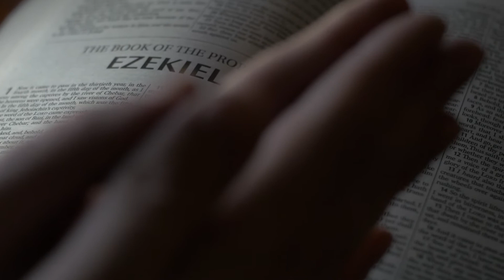Chris Mitchell CBN News Middle East Bureau Chief and Susan Stafford of Out of the Box pray for us.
Your favorite Chaplain Susan Stafford, TV Host, Actress, and Advocate sits down with CBN News Middle East Bureau Chief, Chris Mitchell for a few moments to talk about God, Life, The World, and More.

In this Clip, Chris Mitchell and Susan Stafford deliver Powerful Prayers to help heal the world.

About Chris Mitchell

In a time where scandal and crime dominate the daily headlines, CBN viewers have come to appreciate Chris Mitchell's encouraging reports on the growth of the Church around the world through movements of revival, prayer and fasting, and even persecution.

Mitchell is perhaps best recognized for his coverage of revival movements. In addition to the Brownsville revival in Pensacola, Florida, he has also covered a recent outbreak of revival in Missouri. His report on the "holy laughter" revivals in Toronto and London was named CBN's "Focus Story of the Year" in 1994. That same year, Mitchell also earned a "Short Story of the Year" award for his examination of religious coverage in network news. He has also reported on such movements as the Promise Keepers and the annual "Prayer and Fasting" campaign led by Campus Crusade founder Dr. Bill Bright.

Another of Mitchell's areas of expertise is the Middle East. He has repeatedly traveled there to report on the religious and political issues facing Israel and the surrounding Arab states. One of his most recent reports focused on the emigration of persecuted Christians from the Middle East.

Prior to joining CBN News in 1992, Mitchell worked for three years as a researcher, producer, and reporter for the Features/Testimonies department of The 700 Club.